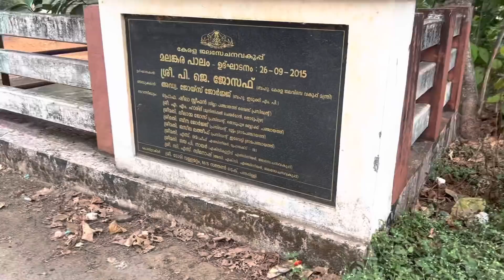ശാന്തവും സുന്ദരവുമായ സ്ഥലത്തേക്കൊരു യാത്ര😊|ആഴങ്ങളിൽ നമ്മുടെ പ്രിയ കലാകാരന്റെ ജീവനും😌|18/3/22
Plz Support Our Insta;